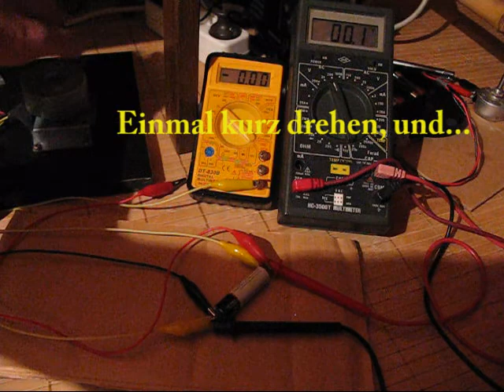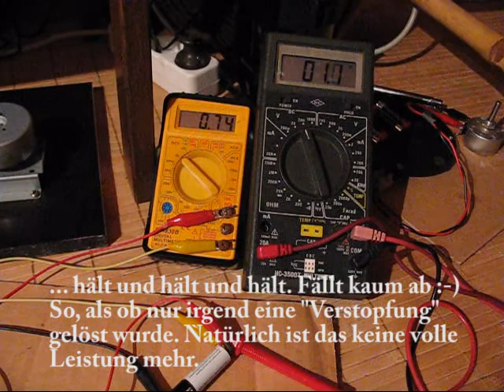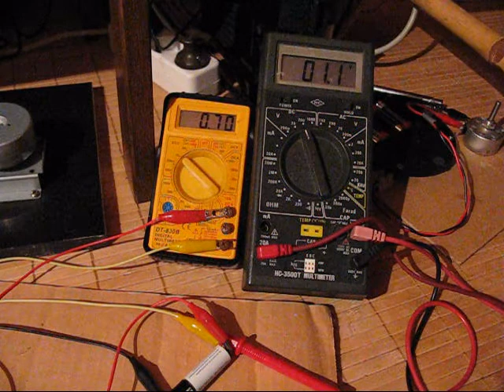AA-Batterie Schnell-Refresh, wieder fast konstante Stromabgabe ! - Simple Demo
Die Batterie war vorher 100%ig platt!